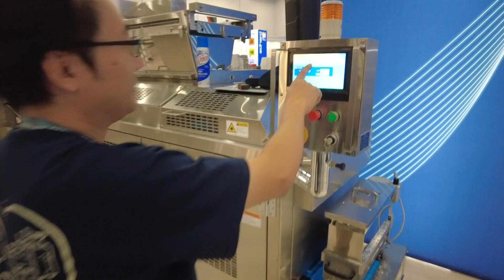IBIE2022 Day1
International Baking Industry Exposition (IBIE) 2022
Day 1 of Rheon Booth